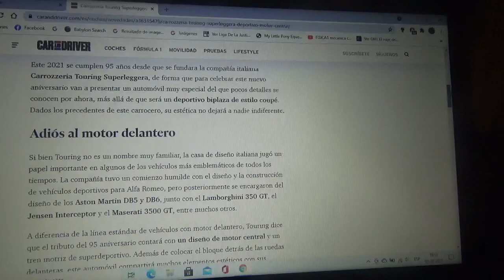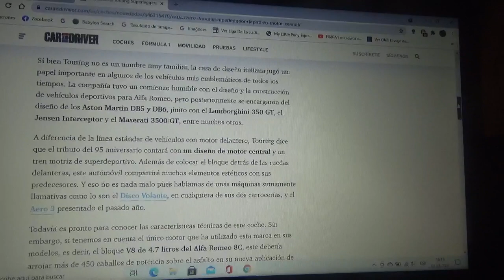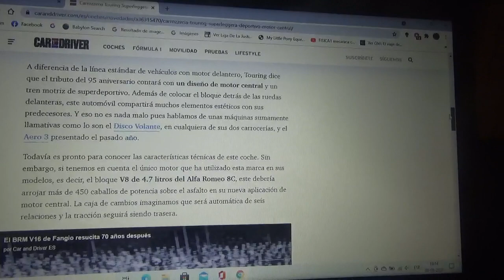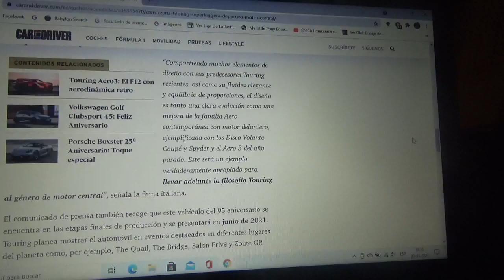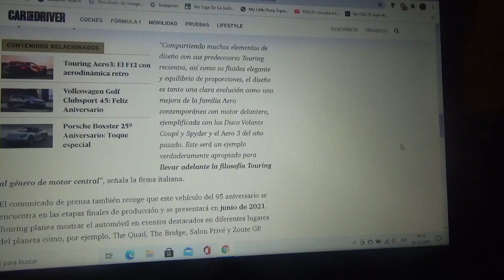Carrozeria Touring Superleggera ya prepara un automóvil deportivo con motor central trasero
Su presentación es por el 95 aniversario de esta casa de diseño automotriz italiana que se celebra este 2021